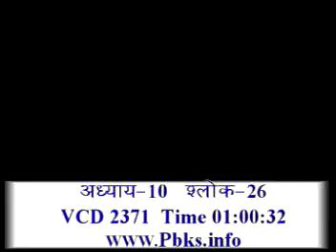ADY 10, Shloka no.26 Siddhanaam kapilo muni vcd2371 Shrimad Bhagwat Gita श्रीमद् भगवद गीता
Adhyatmik Vishwavidyalaya (A.V.V.) is a Divine (Ishwariya) family, whose aim is to establish a new world filled with the feeling of ‘Vasudhaiva Kutumbkam’ (the world itself is our family) through the Divine knowledge and easy Raja Yoga that the Supreme Father Supreme Soul Shiva is teaching. This family, which began with a membership of approximately ten people, has now a membership of more than 25,000 people from around the world. The word ‘Adhyatmik’ is made of two words: ‘adhi’ and ‘aatmik’. ‘Adhi’ means ‘inside’ and ‘aatmik’ means ‘spirit, soul or consciousness’, whose reality is being narrated by the Trikaaldarshi1 Supreme Father Shiva Himself at Mount Abu through the mouth of Brahma. ‘Vishwavidyalaya’ means, this is such a school that is open for all the human souls of the world. This is why its name is ‘Adhyatmik Vishwavidyalaya’ (Spiritual University).